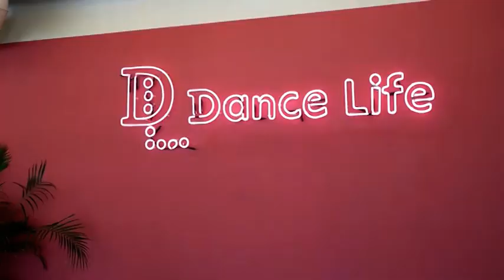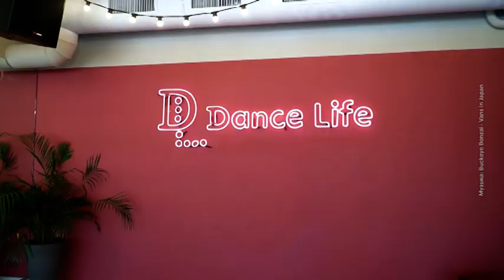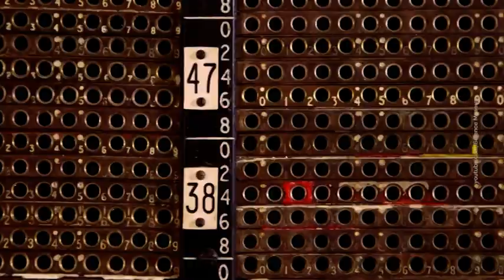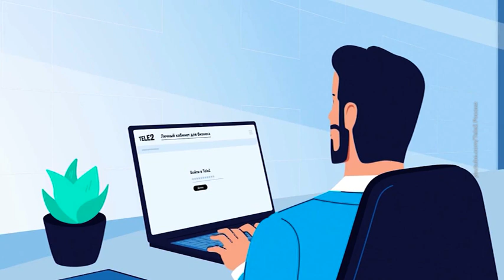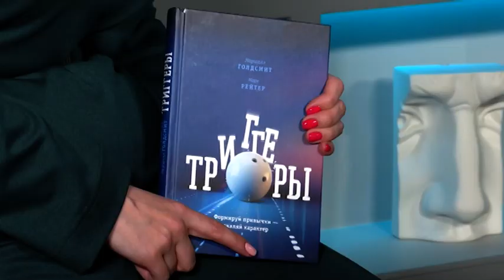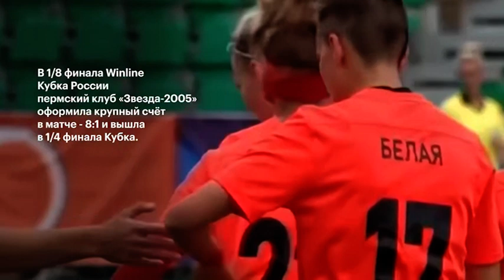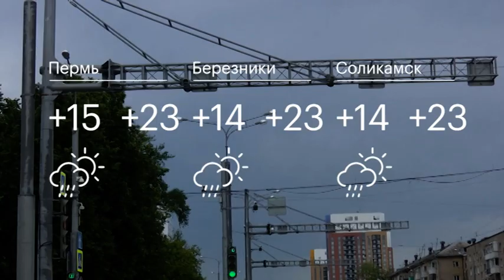Деловое утро | 25.07.23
Деловое утро с Александром Губиным
Сегодня в выпуске:
03:05 Офисный кроссфит | Танцевальная зарядка
06:53 Бизнес-тренинг | Как не откладывать все на завтра
11:13 Смарт гид
15:25 Дресс-код | Запонки
18:13 Бизнес-чтиво | Триггеры
25:33 Новости Прикамья
28:17 Прогноз погоды